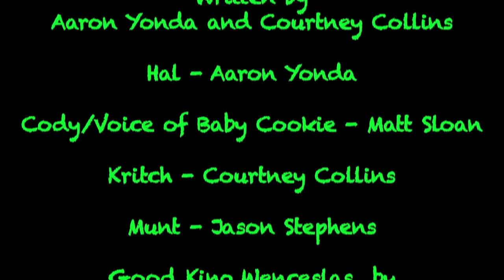It's Hal's Wonderful Life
Baby Cookie shows Hal Thompson what life would be like if he had never existed.
Written by Aaron Yonda and Courtney Collins

Kritch's Theme
by Jeremy Ylvisaker

Dance Of The Sugar Plum Fairy and Wish Background

Camera - Aaron Yonda
Jeanne Wilkinson